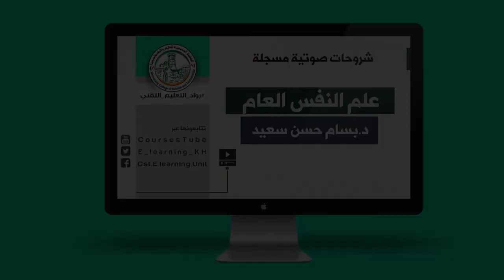المحاضرة الثالثة من مساق علم النفس العام